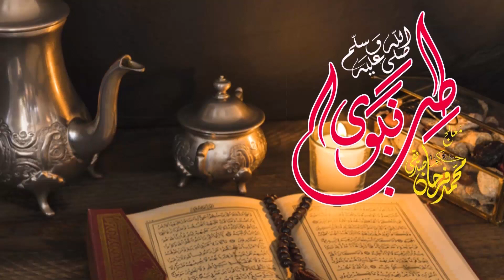Khansi Aur Balghum | کھانسی اور بلغم | Cough & Mucus | Farhan Siddique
About The Video:
In this video I have taught you Cough & Mucus Treatment.